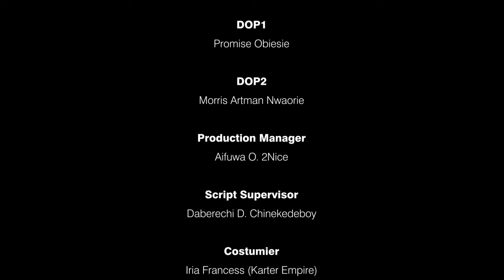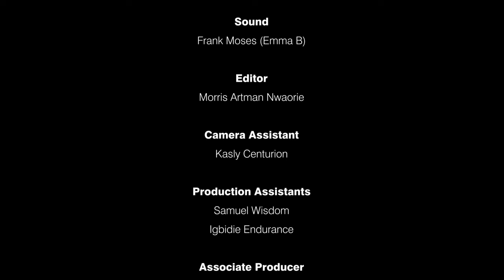I Beg You To Watch This Movie To See How God Saved This Poor Orphan With D Ghost Of Her Sister-NEW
The constant death in the community has become a thing of concern. Who could be behind the happenings?

FirstClassTV#nigerianmovies#CANADA#JAMAICA#USA#UK#TRINIDADANDTOBAGO#africannigerianlatestmovies#ruthkadiri247#mauricesamtv